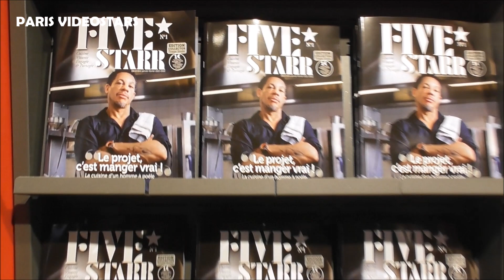JOEYSTARR en dédicace de son magazine de cuisine au RELAY - 9 décembre 2021 / Suprême NTM Joey Starr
JoeyStarr en dédicace de son magazine de cuisine / magazine culinaire Five Starr au RELAY gare Montparnasse le 9 décembre 2021 / ex Suprême NTM - Joey Starr